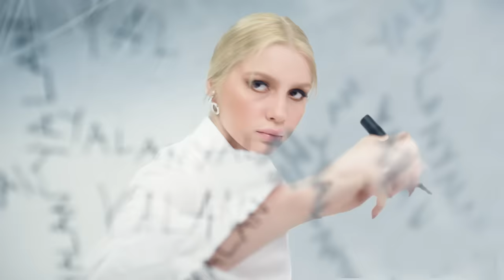Aleyna Tilki - Yalan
Aleyna Tilki'nin, DMC etiketiyle yayınlanan "Yalan" isimli tekli çalışması, video klibiyle netd müzik'te.

Düzenleme: Ozan Çolakoğlu
Mix&Mastering : Emre KIRAL
Yönetmen: Aleyna Tilki
Sanat Yönetmeni: Yigit Turhan

"Yalan" şarkı sözleri ile

Beni sevdikleri, söyledikleri
İnanma her şey yalan
Hani masallarda anlatır ya
İnanma kandırmaca yalan

Ama bana dokunma
Yaklaşma
Gelme
İnanmam kanarım
Sonra öylece bu koca aşkla
Ortalarda kalırım

Yalan
Bu aşktan ötesi yalan
Yalan